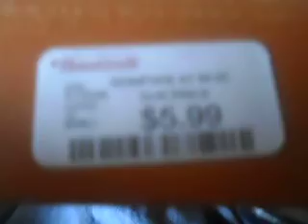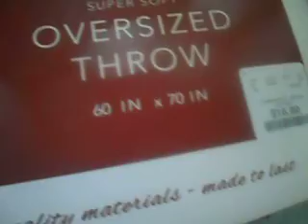Home Goods Haul